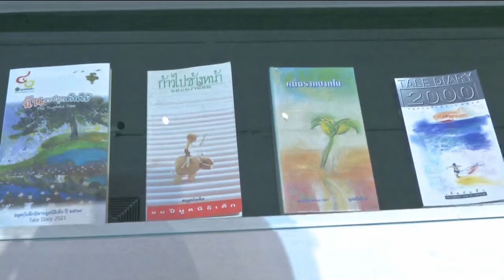ข่าวในพระราชสำนักประจำวันที่ 26 มีนาคม 2564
สมเด็จพระกนิษฐาธิราชเจ้า กรมสมเด็จพระเทพรัตนราชสุดาฯ สยามบรมราชกุมารี ทรงร่วมงานครบรอบ 104 ปี แห่งการสถาปนาจุฬาลงกรณ์มหาวิทยาลัย